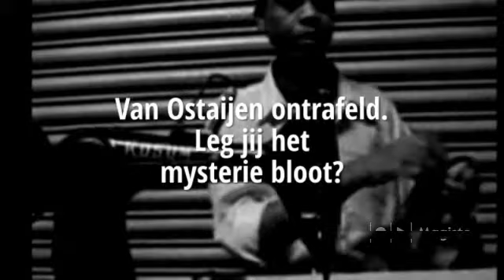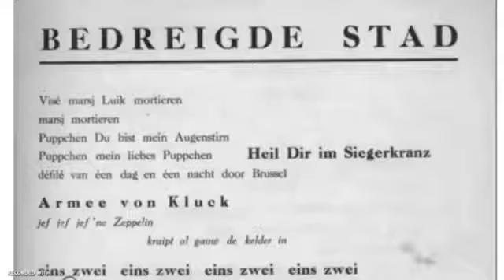Van Ostaijen ontrafeld. Leg jij het mysterie bloot?